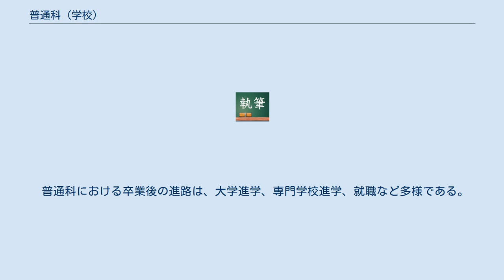普通科 (学校)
普通科（ふつうか）とは、日本の後期中等教育を行う学校（学校教育法第1条に規定するもの（一条校））に設置される「普通教育を主とする学科」のことである。
 一般的に普通科というと、高等学校、中等教育学校の後期課程、特別支援学校の高等部におけるものを指すことが多い。
高等学校、中等教育学校の後期課程における普通科については、「高等学校設置基準」（平成16年文部科学省令第20号）の第5条第1号・第6条第1項、「高等学校学習指導要領」などに定められている。
特別支援学校における普通科については、「特別支援学校の高等部の学科を定める省令」（昭和41年文部省令第2号）の第1条・第2条第1項、「特別支援学校高等部学習指導要領」などに定められている。
 普通科における教育の大半を占める普通教育は、専門分野に特化した専門教育に対して、幅広い分野のうち、特に基礎的なものを扱うという普遍的教育を目指している。
学校によってはこの普通科をコースごとに分け、中には「大学進学コース」や「特別進学コース」など、大学受験に特化したコースを設置している所も存在する。
教科としては国語・地理歴史・公民・数学・理科・英語・保健体育・家庭・芸術・情報及び総合的な学習の時間を主に履修する。
一部に商業などの専門科目や学校設定教科・科目を履修する学校もある。
 高等学校の普通科の生徒数は、235万7844人（平成30年度・学校基本調査による）であり、高等学校の本科生徒総数（322万6497人。同調査）に占める割合は、73.1%（同調査）である。
 高等学校、中等教育学校の後期課程における教育課程の基準は、高等学校学習指導要領（文部科学省告示）に定められる。
 普通科では、国語・地理歴史・公民・数学・理科・保健体育・芸術・外国語・家庭・情報という主に「普通教育に関する各教科」による教育活動が行われている。
 これらの教科のほか、教科外活動として総合的な学習の時間や特別活動もある。
また、学校によっては専門教科や、学校設定教科・学校設定科目を履修させる学校もある。
 卒業までに取得が必要な単位数は、「各教科に属する科目」の単位数と「総合的な学習の時間」の単位数を含めて74単位以上とされている。
なお、「単位」については、1単位時間を50分として、35単位時間の授業を1単位として計算することが標準とされている。
普通科では学校設定教科・学校設定科目は一定単位までしか卒業に必要な単位に含められず、現行学習指導要領では20単位が上限である。
 この他、高大連携科目や専門学校の科目などの学校外における学習も36単位まで校長が認定することができる。
 「普通教育に関する各教科」には、それぞれ教科に属する科目が設けられ、各科目ごとの標準単位数は次のとおりである。
なお、次の各科目においては一部が「必修科目」とされており、必修科目については、表内の規則に基づいて履修しなければ高等学校を卒業することはできない。
 なお「専門教育を主とする学科」（専門学科）においては、一部の「必修科目」を「専門教育に関する各教科」に属する科目によって代替することも認められているが、普通科においてはこのような措置は一切ない。
 特別支援学校の高等部における教育課程の基準は、特別支援学校高等部学習指導要領（文部科学省告示）に定められる。
 視覚障害者、聴覚障害者、肢体不自由者、病弱者 視覚障害者、聴覚障害者、肢体不自由者または病弱者である生徒に対する教育を行う特別支援学校においては、高等学校、中等教育学校の後期課程に準じた、主に「普通教育に関する各教科」による教育活動が行われている。
 そのほか、教科外活動として総合的な学習の時間や特別活動に加え、自立活動もある。
 卒業までに取得が必要な単位数および「単位」の計算については、高等学校、中等教育学校の後期課程に準じて行われる。
 知的障害者 知的障害者である生徒に対する教育を行う特別支援学校における各教科については次のとおりである。
 これらの教科のほか、教科外活動として道徳、総合的な学習の時間、特別活動ならびに自立活動もある。
 各教科、道徳、総合的な学習の時間、特別活動（ホームルーム活動に限る）および自立活動の総授業時数は、 各学年とも1,050単位時間（１単位時間は50分として計算するものとする）を標準とし、特に必要がある場合にはこれを増加することができる。
この場合、各...